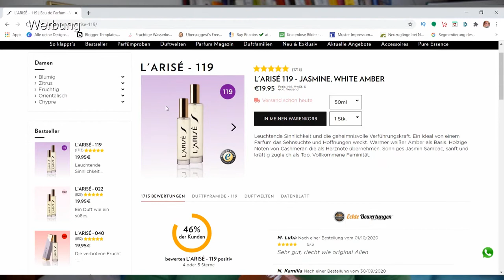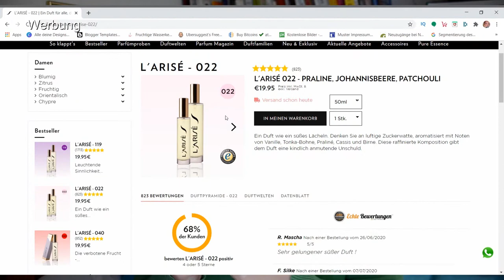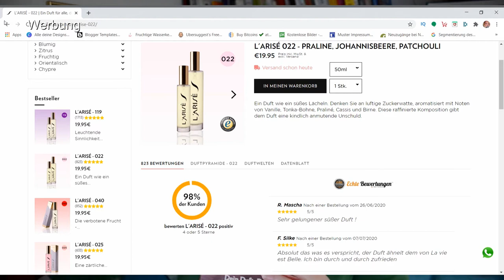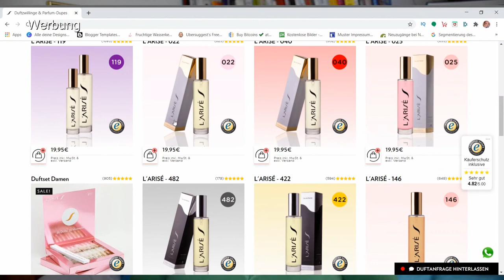Die veganen Duftzwillinge von L'ARISÈ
Hier findest du den Link und erhälst wenn ich das richtig verstanden habe 10Euro Rabatt auf deine erste Bestellung. Sobald du dich angemeldet hast, findest du in deinem Konto auch so ein Link, den du an Freunde weiter geben kannst.

WERBUNG
Als Amazon Partner verdiene ich an qualifizierten Käufen
ZERO WASTE